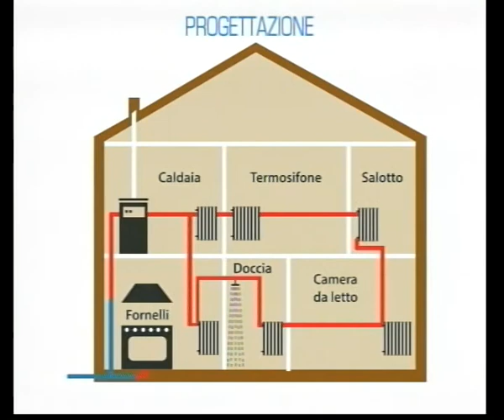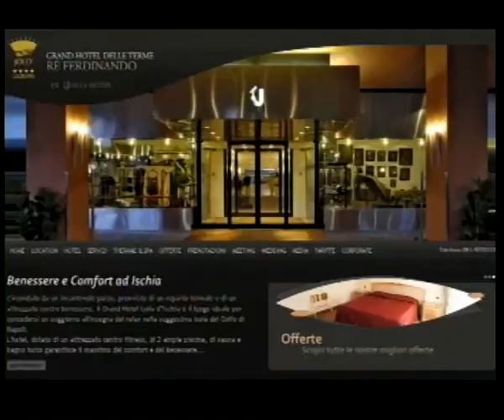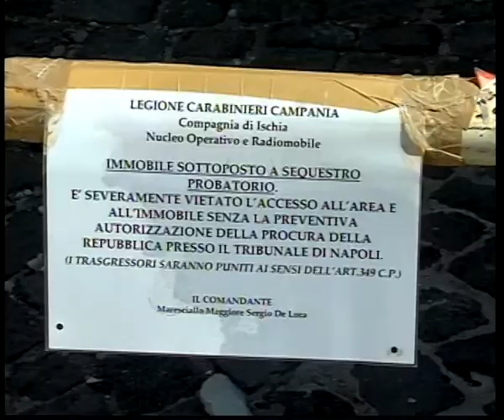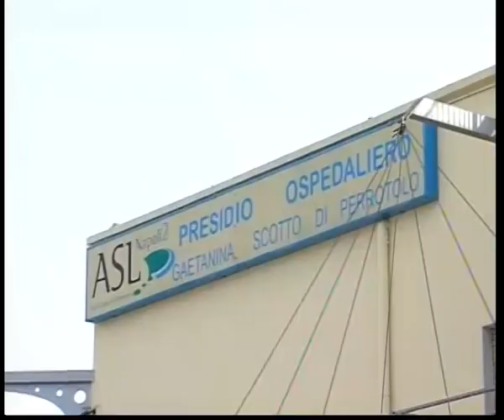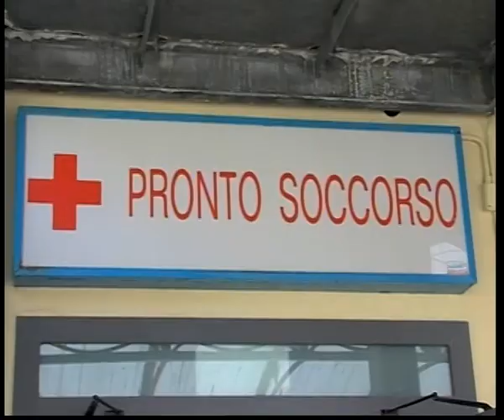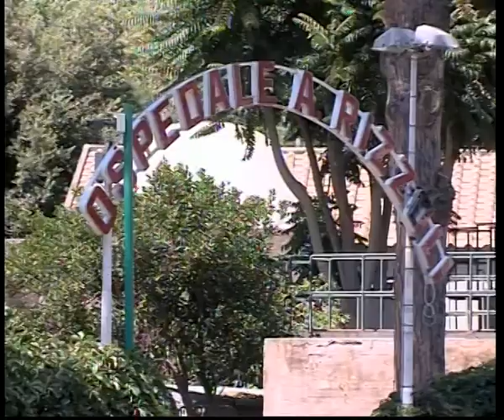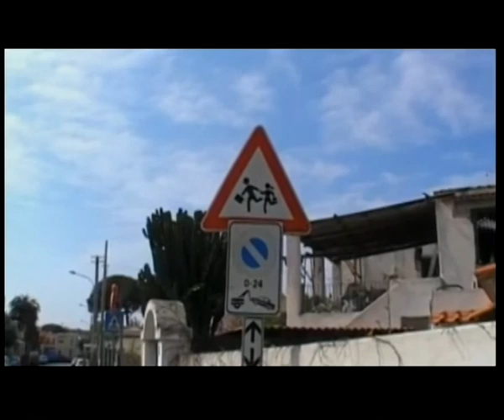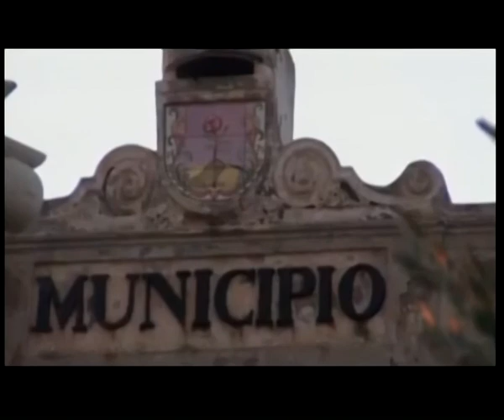Teleischia - TiGi sera 23 marzo 2018